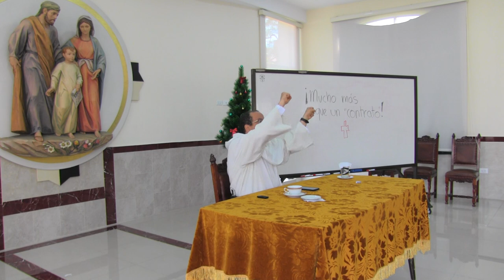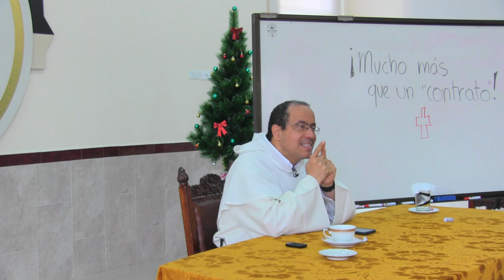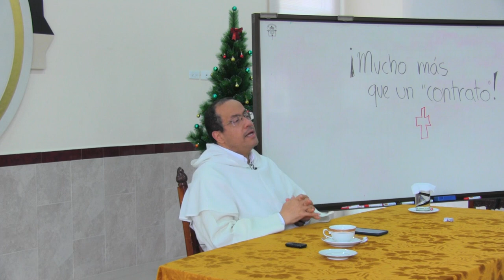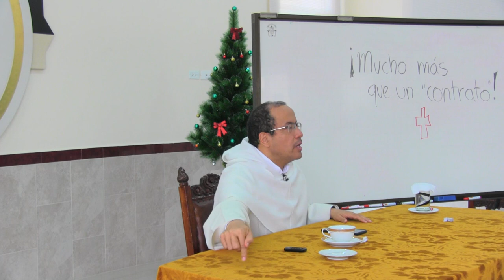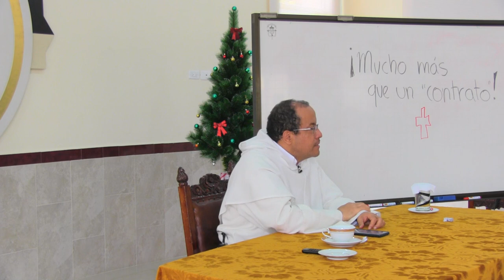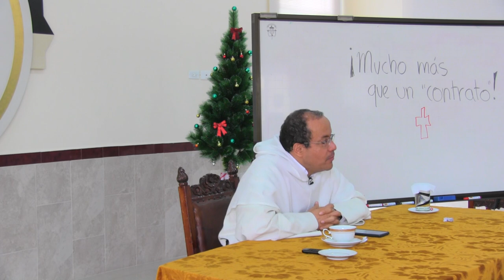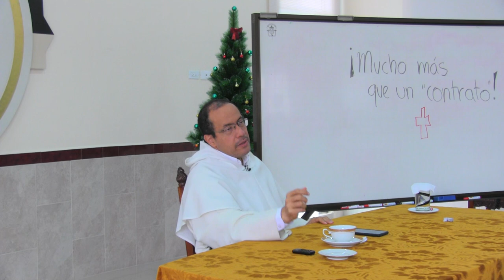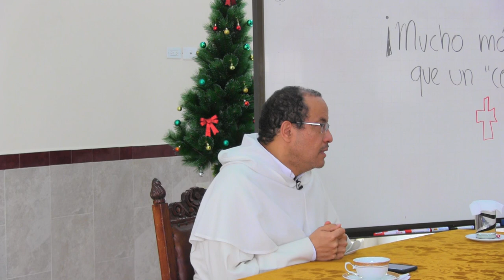El gobierno en la comunidad religiosa, 3 de 4, Recuperar el lenguaje de la fe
* Cristo no criticó el poder, cuidado con eso. Esa idea se está metiendo por ahí, que Cristo es enemigo del poder. No, señor, no es cierto. Cristo lo que dijo es que el poder era para servir, no dijo que era malo el poder.

* Si hay una cosa en la que tiene que ser superior la superiora, que sea por favor, que esa mujer sea superior en oración. Nuestro principal recurso es la oración, porque solo el Espíritu de Dios tiene poder para transformar los corazones, sin romperlos, sin destruirlos, quiero decir.

* Poco a poco, como insensiblemente, podemos estar resbalando hoy, hacia una concepción de la Comunidad religiosa como una empresa humana, a imagen de las empresas. Eso al principio no parece demasiado grave hasta que uno empieza analizarlo. En ese esquema el superior pasa a ser una especie de jefe y, por consiguiente, la relación entre el superior religioso y sus hermanos pasa a verse desde la manera como las empresas establecen sus relaciones laborales.